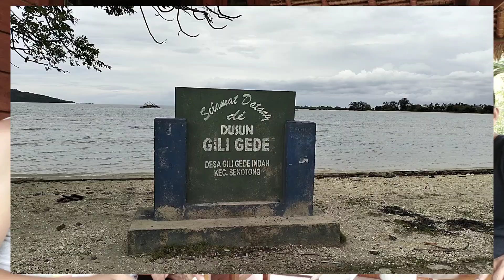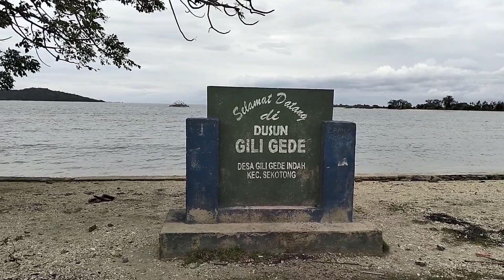Gili Gede Island Of Lombok, WHY NOT!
Touring & Halan2 also as coaching consultant Gili Trawangan also Gili Gede Lombok
spontanitas padcast guest star Heri Olang, as youth organiser in Gili Gede Lombok
welcome to our podcast
Host: Chef Ronny
Guest star: Heri Olang
Location: Gili Gede Bungalow
Gili Gede Lombok
medio 27 Dec 2022